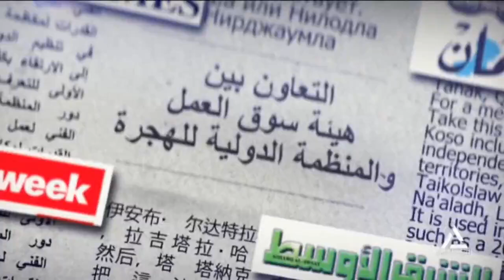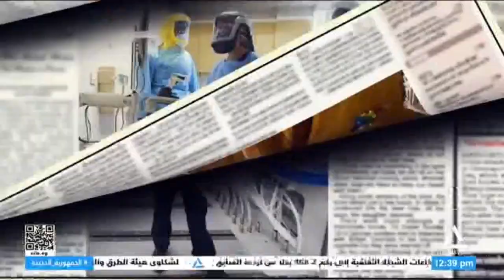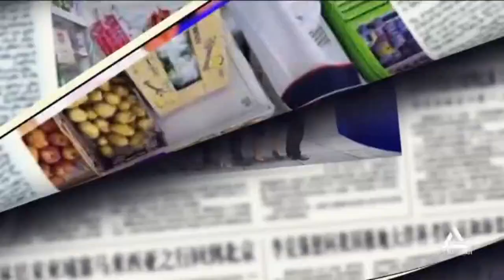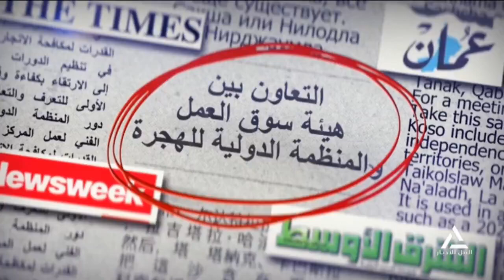أقوال الصحف 26-5-2024-قراءة فى أهم مانشتات الصحف العربية والعالمية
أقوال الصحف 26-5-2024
قراءة فى أهم مانشتات الصحف العربية والعالمية